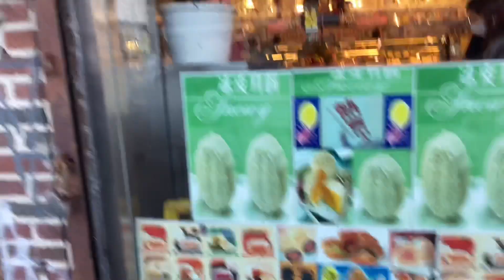Chaina Market,Brooklyn,NewYork:দেখুন কি কি পাওয়া যায়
A big Chinese market at 8th avenue,Brooklyn,NewYork